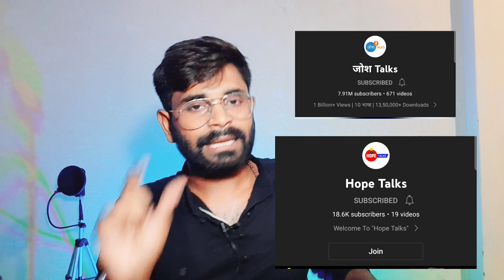क्यो लड़ रहे है यह दोनो @ManojDey और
क्यो लड़ रहे है यह दोनो ‎@Manoj Dey  और ‎@Tech Champion Support

this video is talking about manoj dey new channel manoj dey prodcats and tech Champion support channel why they start controversy and he want increase views and subscribe after watch this video you will find how to grow new youtube channel like manoj dey and tech champion support

solve query